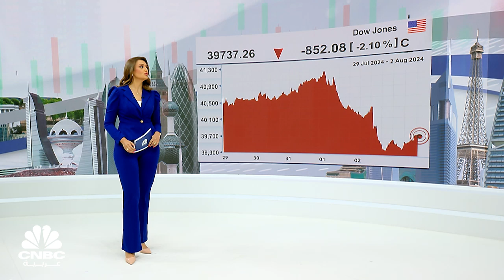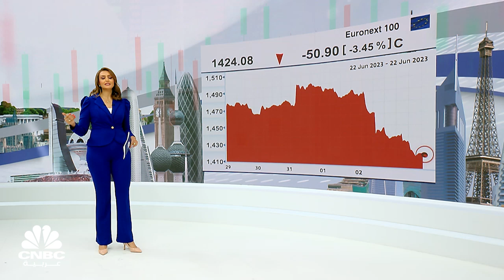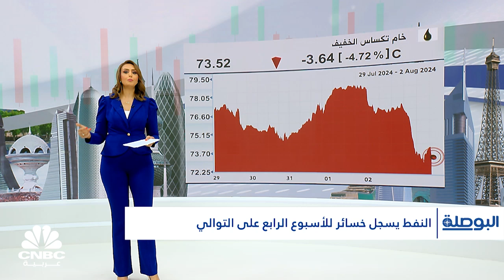النفط يسجل خسائر للأسبوع الرابع على التوالي..وبرنت يتراجع بأكثر 5% الأسبوع الماضي